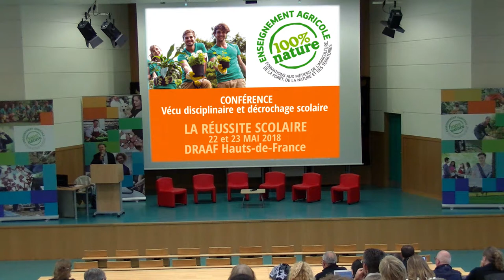Séminaire "LA RÉUSSITE SCOLAIRE" - 04 - Conférence de Patrick Mayen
Conférence de Patrick Mayen "difficulté ou difficultés scolaire(s) ?" + questions/réponses avec le public.
Contexte : pour l'ensemble de la communauté éducative de l'enseignement agricole, le 22 et 23 mai 2018, s'est déroulé le séminaire "La réussite scolaire", organisé par le SRFD de la DRAAF Hauts-de-France. Dans le cadre du projet régional portant sur les transitions agro-écologique et éducative, la DRAAF Hauts-de-France a engagé depuis plusieurs années un travail d’accompagnement des établissements de la région avec le soutien du Dispositif National d’Appui (AgroSup Dijon et Montpellier Supagro). Des démarches ont été mises en place pour construire avec les établissements des actions visant le renforcement des apprentissages professionnels, l’Ancrochage (dans le cadre des projets nationaux « Ancrochage » et « Initiatives CAPa ») et l’amélioration du climat scolaire (médiation par les pairs, discipline positive…). Malgré cela, les établissements énoncent souvent de nombreuses difficultés rencontrées par les personnels liées à l’accueil des élèves en difficulté, ou d’élèves difficiles, et qui posent des problèmes d’apprentissage, de stratégies pédagogiques et interrogent l’organisation des établissements. Ce séminaire de travail, co-construit entre la DRAAF Hauts-de-France et AgroSup Dijon-Eduter Ingénierie, a pour objectif de permettre aux équipes de mieux appréhender ce que l’on met derrière ce terme générique de « difficulté scolaire », et d’identifier d’une manière plus étayée les problèmes que les établissements doivent alors résoudre, notamment en terme de réussites scolaires.
Une production du SRFD/DRAAF Hauts-de-France - Juin 2018 - Licence Creative Commons (BY-NC-ND)